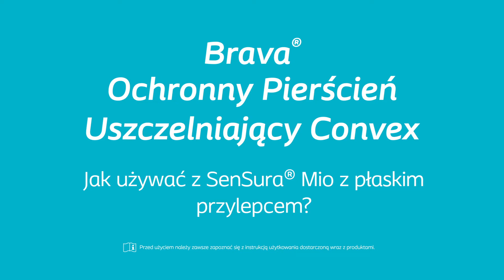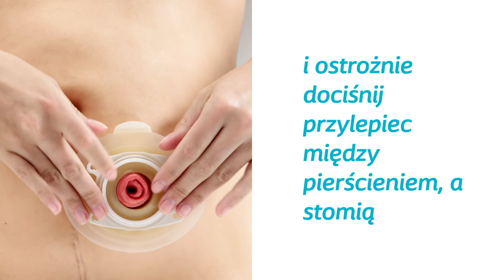Brava Ochronny Pierścień Uszczelniający Convex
Zobacz Jak używać Brava Ochronny Pierścień Uszczelniający Convex.